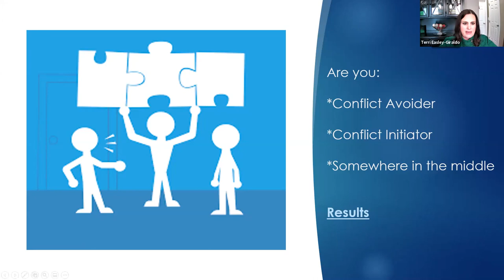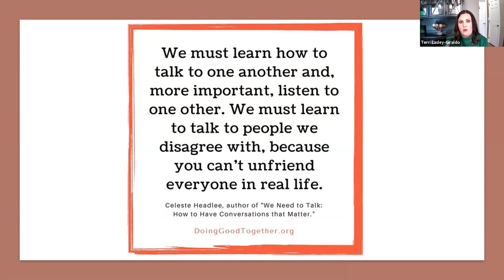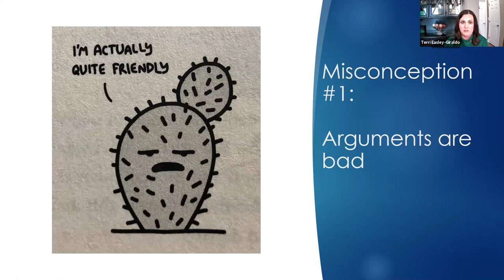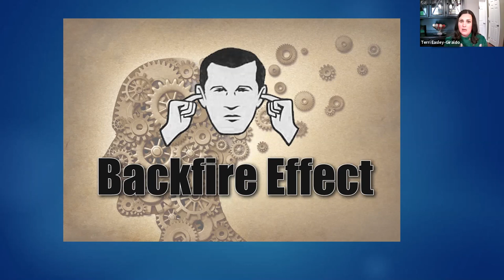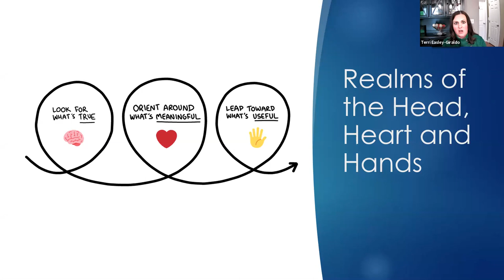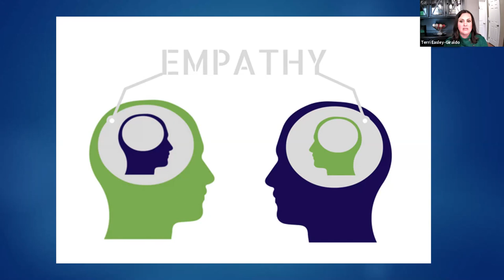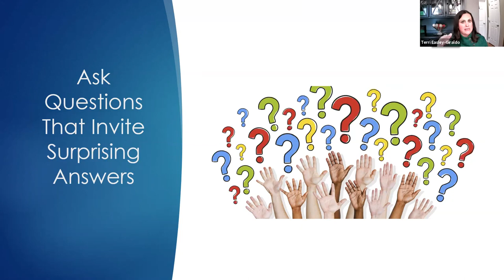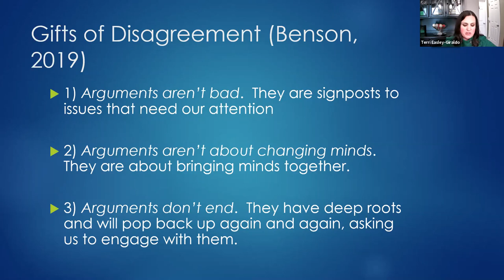"Productive Disagreements: How to Have Civil Conversations” with Terri Easley-Giraldo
With an incredibly polarized American society, disagreements can often lead to uncivil conversations and arguments. It is important to recognize people will not always agree with each other, but can still communicate respectfully and meaningfully.

This presentation will share tips for participants to navigate disagreements with others and illustrate how to prevent conversations from going down the path of unproductivity.

Dr. Terri Easley-Giraldo is a professor of Communication Studies and has taught at JCCC for 16 years. Dr. Easley-Giraldo’s teaching and research focus on debate, intercultural communication, gender, leadership, public speaking and political communication. During her time at JCCC, she has coached the 2010 and 2011 National Community College Debate Champions, and has been awarded teaching, publication and service awards.

For more information on this series, visit jccc.edu/exploretheworld